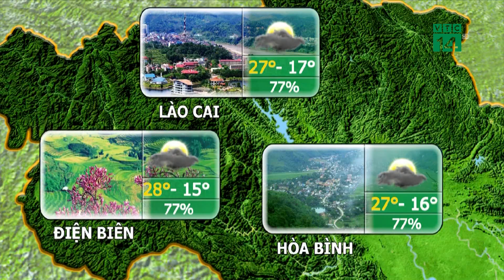Thời tiết du lịch 27/11/2018: Trời đẹp ở vùng cao miền núi phía Bắc | VTC14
VTC14 | Thời tiết trên toàn khu vực Bắc bộ chủ đạo sẽ là đêm không mưa, ngày trời nắng, riêng sáng sớm có sương mù và sương mù nhẹ rải rác. Nhiệt độ có xu hướng tăng nhẹ, trời ấm áp vào ban ngày với nhiệt độ cao nhất ở khoảng 25-29 độ, nhưng vào ban đêm và sáng sớm nhiệt độ vẫn còn giảm sâu nên trời tiếp tục chuyển rét với nhiệt độ thấp nhất từ 15-19 độ, vùng núi có nơi dưới 14 độ C.